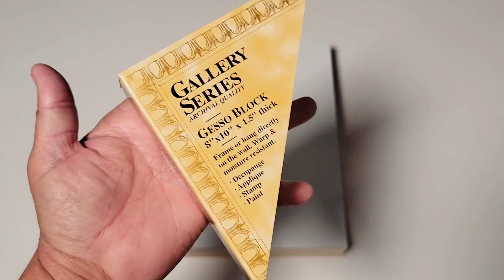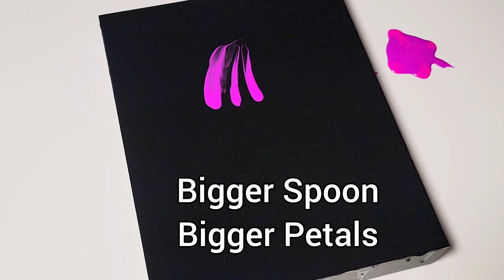How To Use A Spoon & Napkin To Paint A Flower! Acrylic Pour Painting.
Easy to create Cone Flowers. I Start by thinning my acrylic paint using Elmer's Glue All and Water. The exact measurements are 40 grams paint, 60 grams Glue All and 20 grams tap water. I then apply the paint to the canvas using not only a few different spoons but also Q Tips and Paper Towels. This technique was inspired by the amazing work of Designer Gemma 77.
Sit back, relax and enjoy. Will you try this technique?  I want to see your work! Join here 👇

GREAT NEWS! MY Flower blowdryer is back in stock on Amazon. Here is the link for my little Flo!

⭐️WORKSHOP INFO!
FLUID ART CREATIVE ESCAPE
REGISTRATION IS NOW OPEN FOR CHARLOTTE NORTH CAROLINA FEB 2023.

⭐️Shopping through Amazon using this link also supports my channel and its free!

⭐️ Thank you for spending your time here.  Until the next video, I love you all and HAPPY POURING!❣️